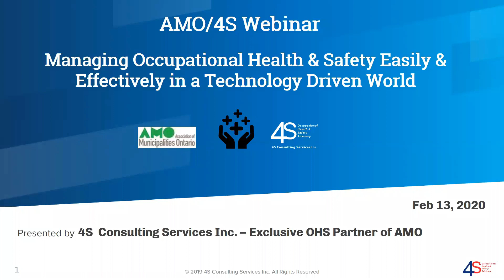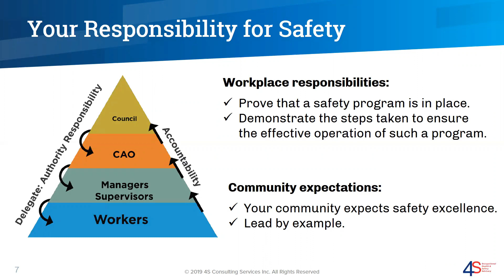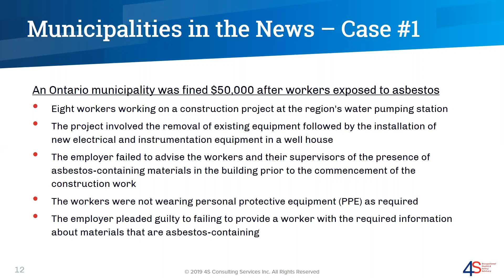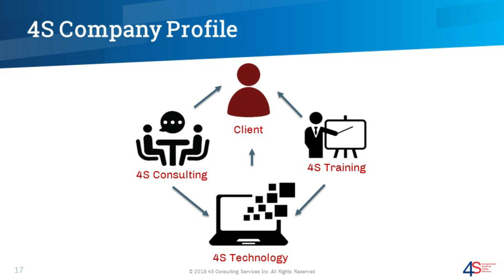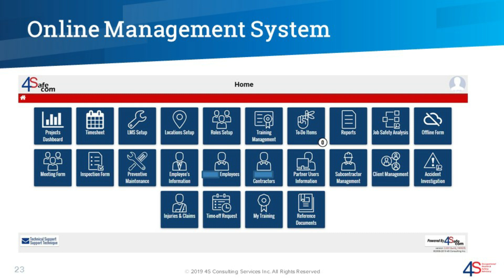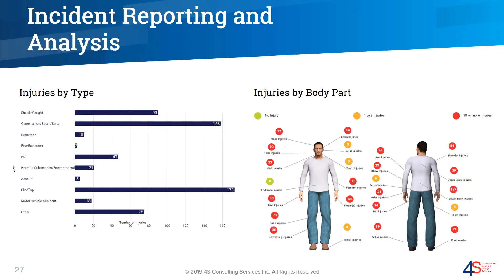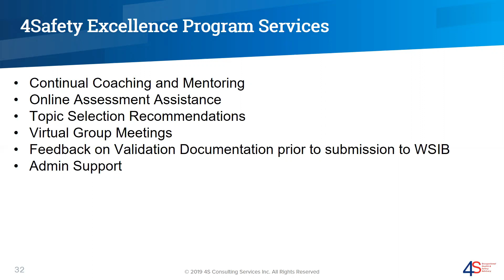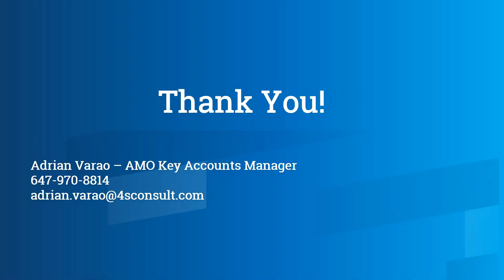Managing Occupational Health & Safety Easily and Effectively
Managing Occupational Health & Safety (OHS) due diligence through a comprehensive OHS program can be challenging, regardless of the size of the municipality. 4S is pleased to offer a program tailored for smaller municipalities to ensure they are in compliance with OHS requirements. February 13, 2020.